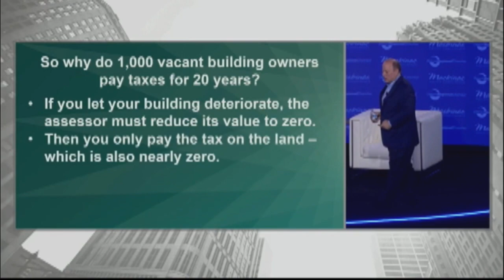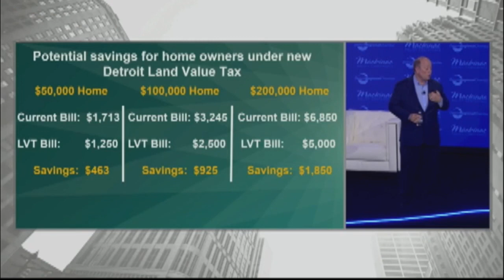Revitalizing Detroit: Mayor unveils plan for development, help homeowners, combat blight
The mayor introduced the plan at the Mackinac Island Policy Conference hoping it will help out current homeowners in the city and spark more development.